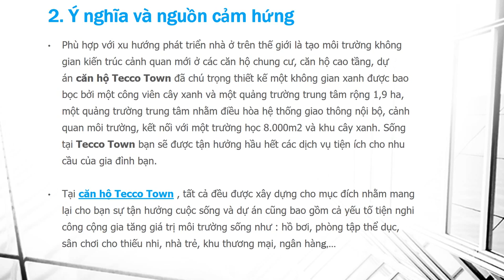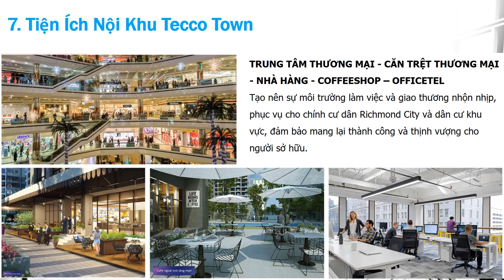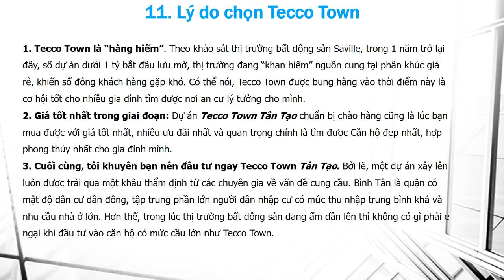CĂN HỘ TECCO TOWN BÌNH TÂN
căn hộ tecco town bình tân toạ lạc 2 Mặt tiền tại Nguyễn Cửu Phú Và  Đường dẫn cao tốc Tp HCM – Cần Thơ, P.Tân Tạo A, Q.Bình Tân, TP. Hồ Chí Minh. Căn hộ Tecco Town QUẬN BÌNH TÂN tọa lạc trong khu vực trọng điểm – quy hoạch tổng thể của Tp. HCM, nơi được đánh giá là một trong những vùng kinh tế có nhiều tiềm năng.

CĂN HỘ TECCO TOWN BÌNH TÂN TỪ 750TR/CĂN
Giá từ : 13,4 triệu/m2 – 15,7 triệu/m2

Chương trình khuyến mãi đặc biệt . Duy nhất 100 căn đầu tiên

Giá sốc : 750tr/căn/2PN

Tặng 1 nhẫn kim cương trị giá 30 triệu (được trừ trực tiếp vào giá bán)

Tặng bộ tủ bếp trị giá hơn 20 triệu đồng

Chiết khấu lên đến 5% tổng giá trị căn hộ

HOTLINE CHỦ ĐẦU TƯ: 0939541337